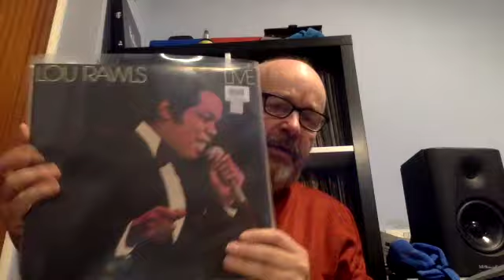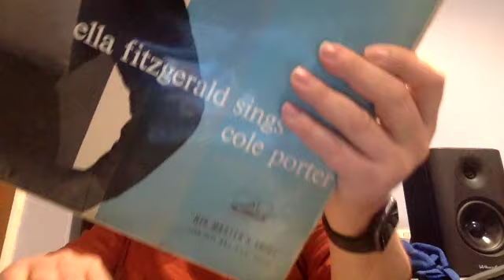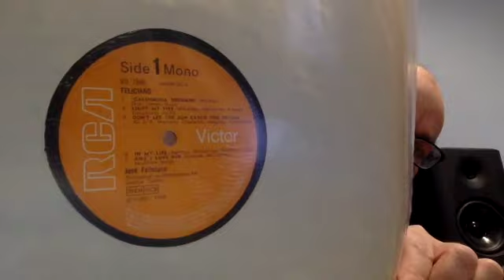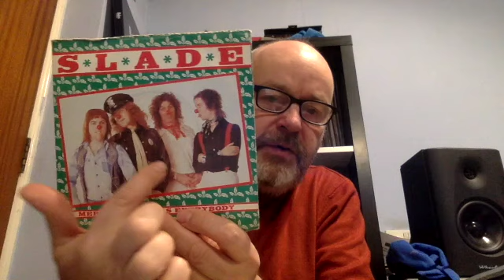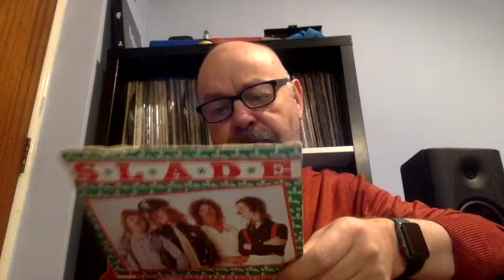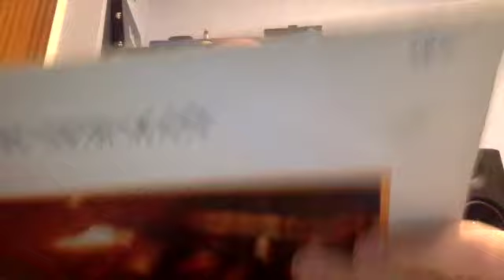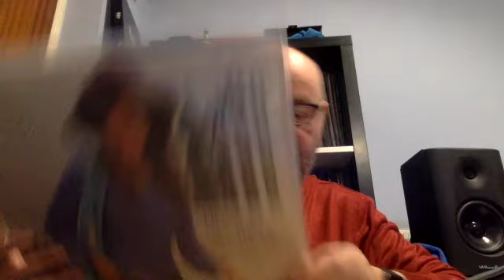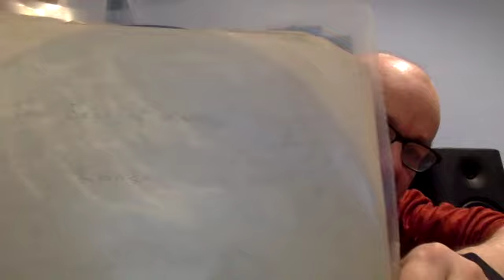Vinyl Haul: Volume 75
My vinyl purchases from Thursday